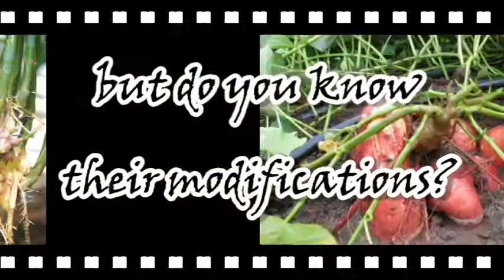Modified Roots, Leaves, Stems and Plant Viruses. ( BY: JULIE MAE LOURHEN)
Modified Roots, Leaves, Stem , Plant Viruses